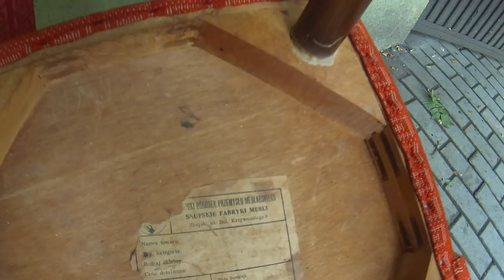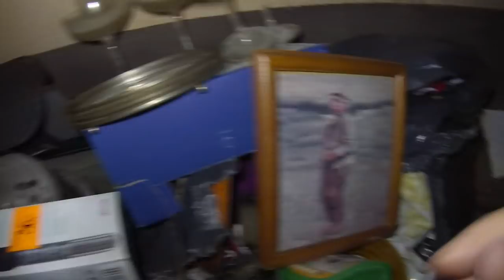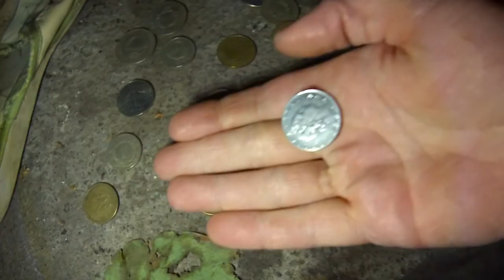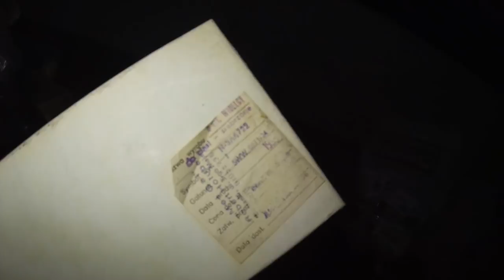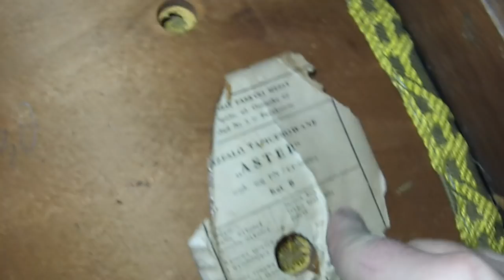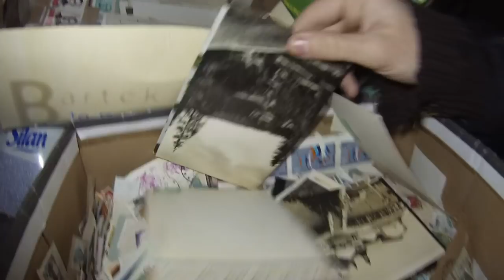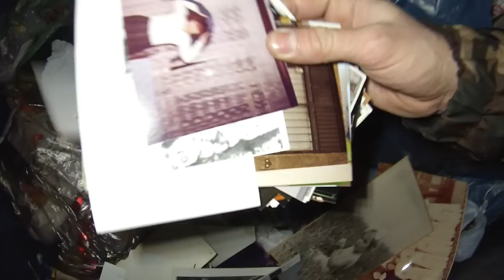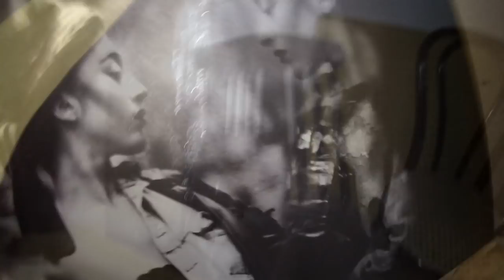Znalazlem st krzesla prl,styl kwietniki,wagi prl